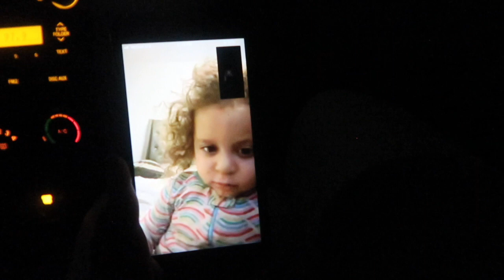un sueño se hizo realidad - concierto 4 latidos - Camila - sin bandera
desde niña fue un sueno asistir a uno de sus conciertos y desde que supe que tendrían un tour juntos supe que tenia que ir por fin mi sueno se hizo realidad gracias a mi esposo por los boletos y Ami hermana y mi mama que me ayudaron con las niñas. les comparto mi emoción chicos

llegamos a 400 subscriptores gracias por su apoyo